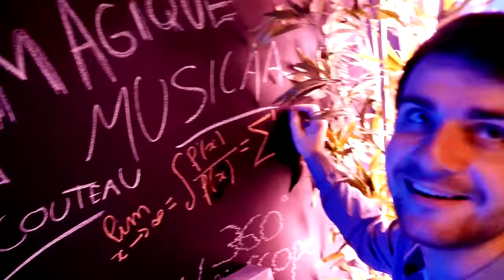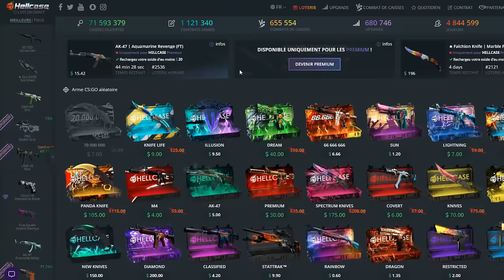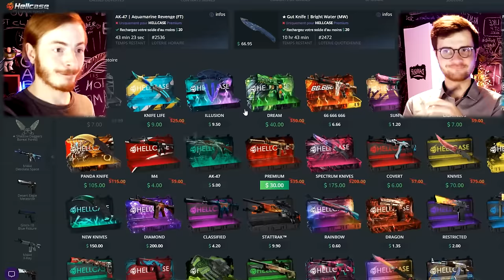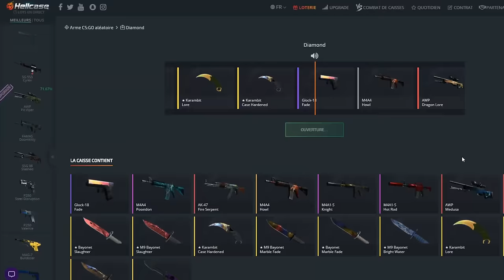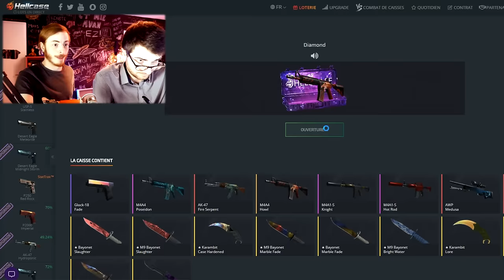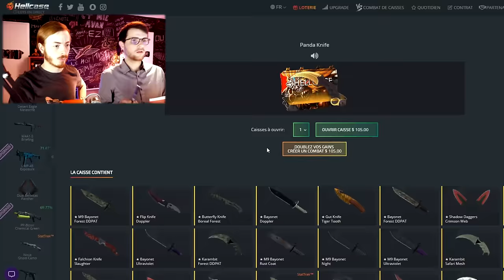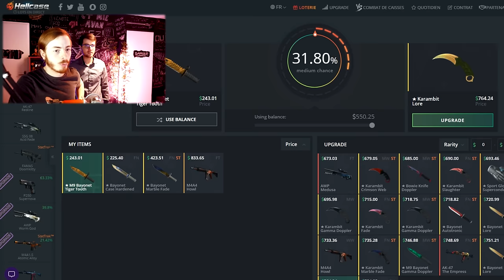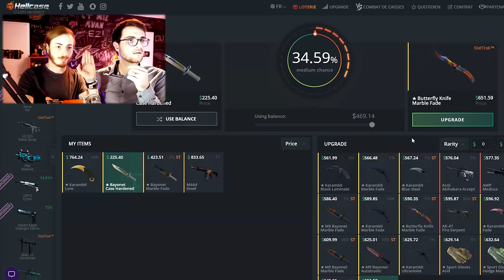MON MEILLEUR CASE OPENING ENFIN !! ft. Amixem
Enfin j'y arrive, mon porte bonheur fait l'affaire !
Vidéo sponso par Hellcase !

Pour du divertissement, de l'exploration et de l'aventure !